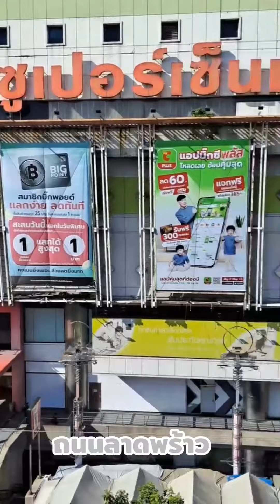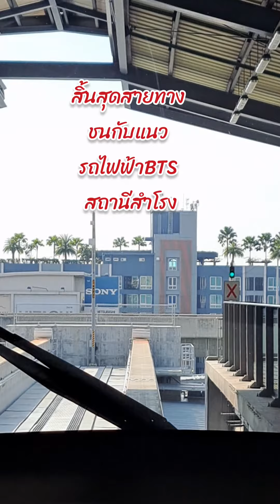การสลับขบวนรถMRTสีเหลือง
รถไฟฟ้าสายสีเหลือง เป็นรถไฟฟ้าที่เริ่มจาก แยกรัชดา ปลาถนนลาดพร้าว ถนนศรีนครินทร์ ถนนเทพารักษ์ ไปชนกับถนนสุขุมวิทที่สำโรง ซึ่งจะ สลับขบวนที่ต้นทางและปลายทาง ไปดูกันว่าเขาสลับกันแบบไหน ซึ่งมีสลับให้เห็นๆกันเลย